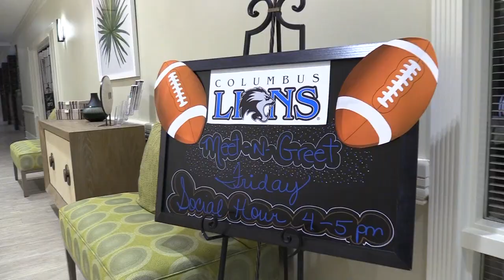INSIDE THE LINES | Episode 5: Kicking Solution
After a 2-week bye, the Lions are headed to Jacksonville for their week 8 matchup in the shark tank. The team meets their newest kicker Tritan Reynolds who is making his professional debut. Coming down the stretch, the Lions prepare for a rematch with Albany before securing a spot in the playoffs.